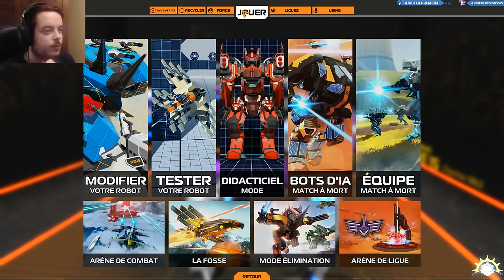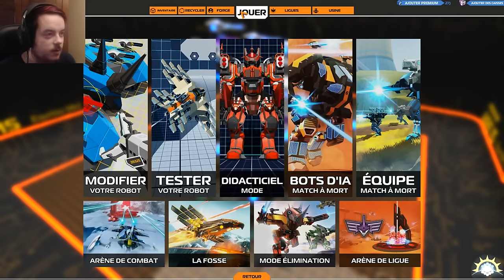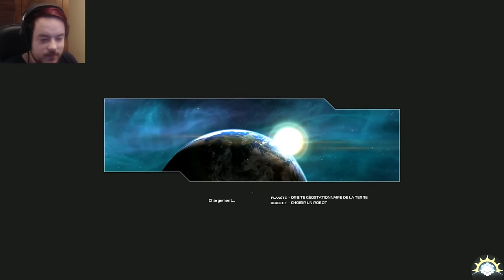[F2P] Robocraft - Ep. 386 [FR]